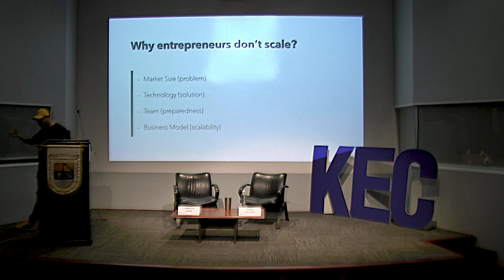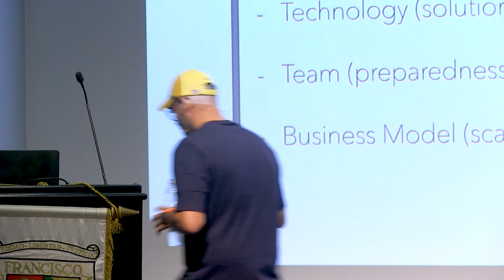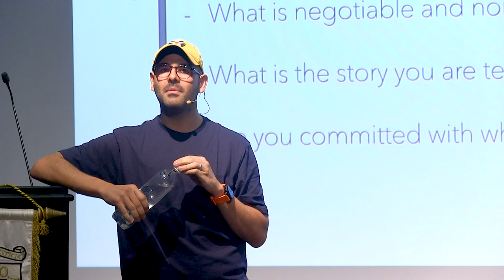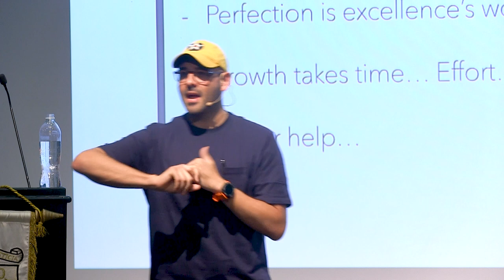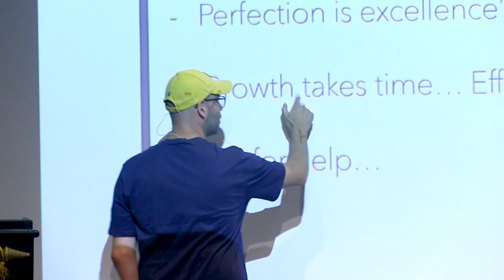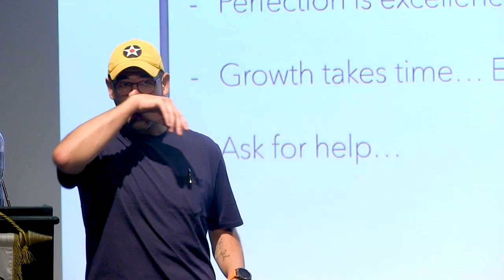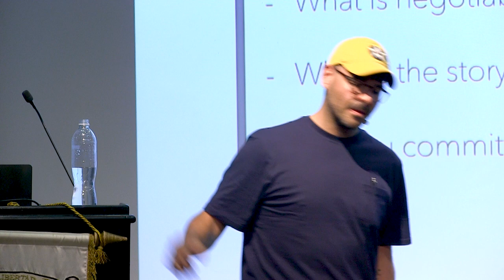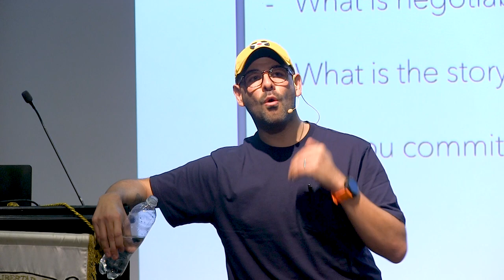Kec Series: ¿Por qué los emprendedores no escalan en sus emprendimientos?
Organizado por:
Kirzner Entrepreneurship Center | Facultad de Ciencias Económicas